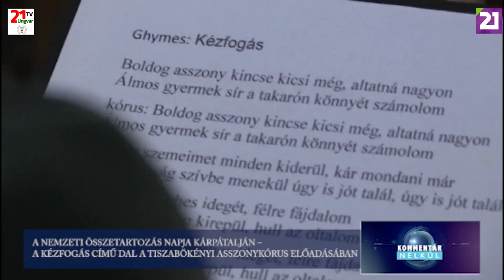TV21 UNGVÁR - KOMMENTÁR NÉLKÜL (2019.06.04.)02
A NEMZETI ÖSSZETARTOZÁS NAPJA KÁRPÁTALJÁN – A KÉZFOGÁS CÍMŰ DAL A TISZABÖKÉNYI ASSZONYKÓRUS ELŐADÁSÁBAN